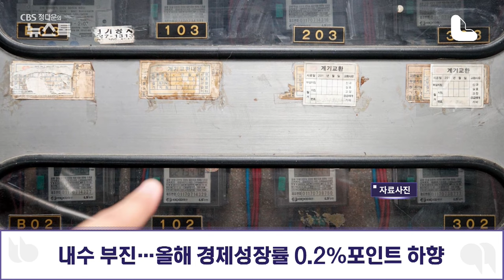수출 위주 성장에 내수 경기회복은 난망…소상공인·자영업자 대책 필요 [정다운의 뉴스톡 530]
정부가 올해 우리 경제 성장률 전망치를 2.2%로 제시했습니다. 내수 부진 탓에 기존 전망치보다 0.2%포인트 낮췄는데요. 정부는 ‘상저하고’를 강조하며 올해 경기 반등 기대를 키우고 있지만 내수 회복이 더뎌지면서 소상공인과 자영업자 등은 여전히 어려움이 클 것으로 보입니다.

▣ 제보 안내
CBS노컷뉴스는 여러분의 제보로 함께 세상을 바꿉니다. 각종 비리와 부당대우, 사건사고와 미담 등 모든 얘깃거리를 알려주세요.